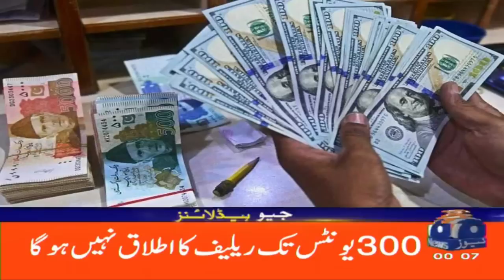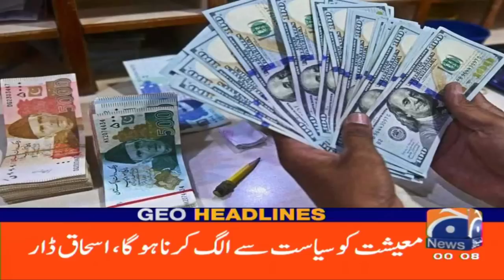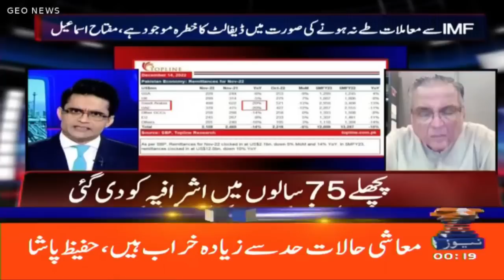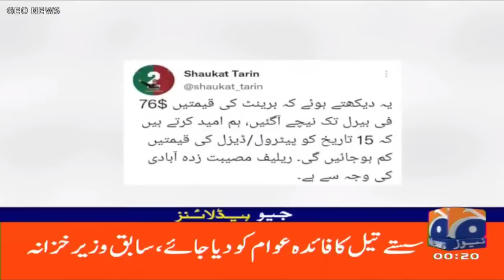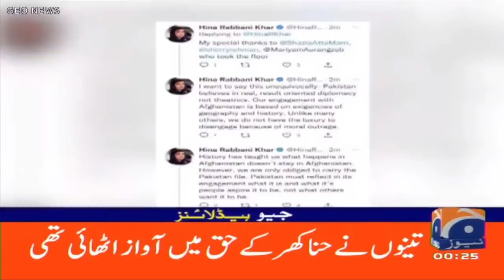Geo News Headlines 12 AM | 15 December 2022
GeoHeadlines 12 AM | 15th December 2022 | GEONEWS